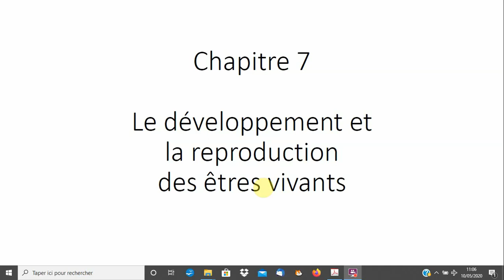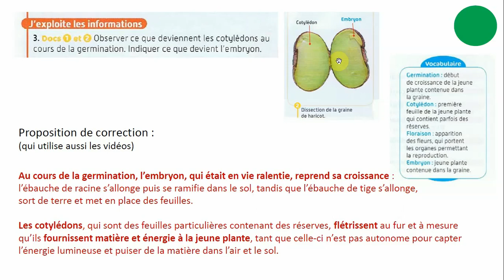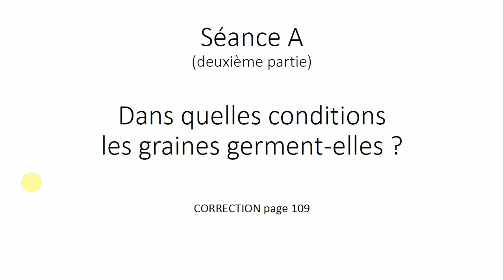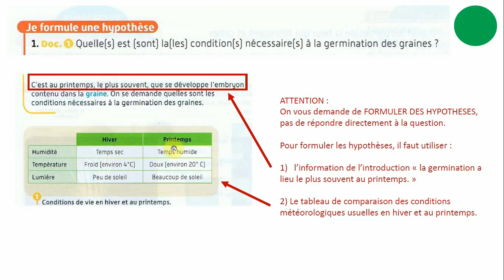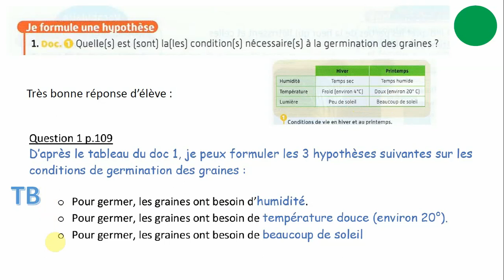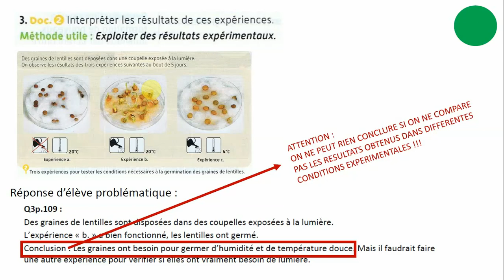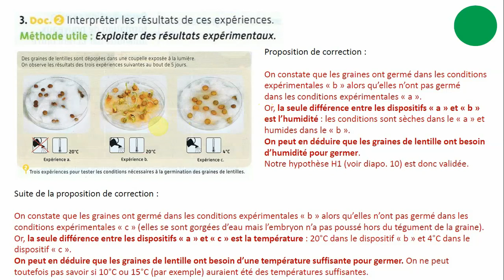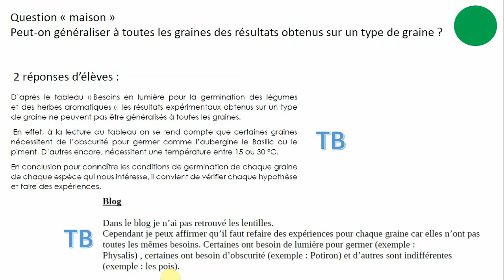6ème - SVT - Chapitre 7 - Séance A - Correction